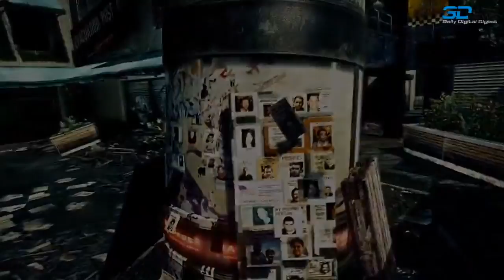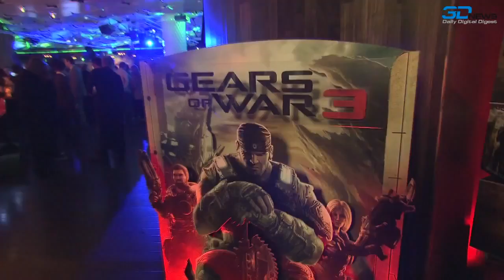GamesBlender №12: Видеодайджест игрового мира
В этом выпуске: лучшая приманка в World of Warcraft; Uncharted 3 уже в PlayStation Network; Modern Warfare 3 против BattleField 3; когда ждать Microsoft XBOX 720; выставка Call of Duty Expo; редактор уровней Crysis 2; Limbo — скоро на PS3 и PC